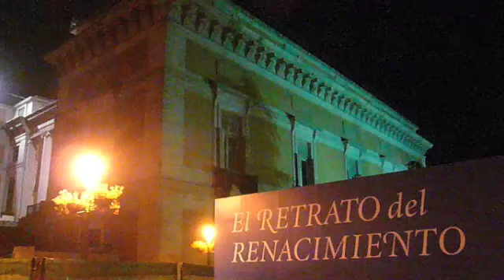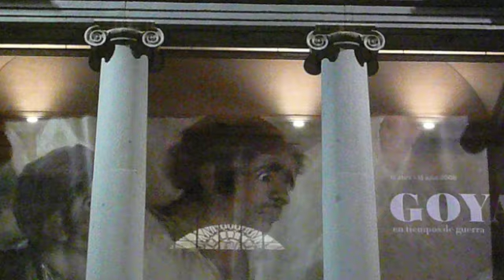Russia Spain / Madrid Celebration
The night Spain won Rusia 3-0 at Eurocope 08
Madrid celebration. It is not the dream team it is nowadays a movie stars selection.
La celebración en Madrid la noche que España gano a Rusia 3-0. No es un dream team es una selección de película en estos momentos.
サッカー  :  ロシア - スペイン。マドリードのお祝い。